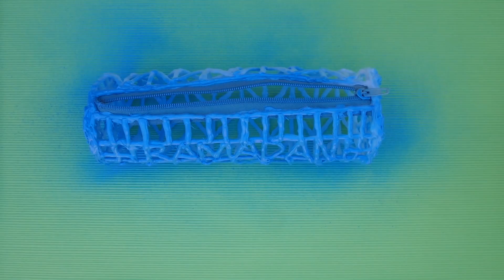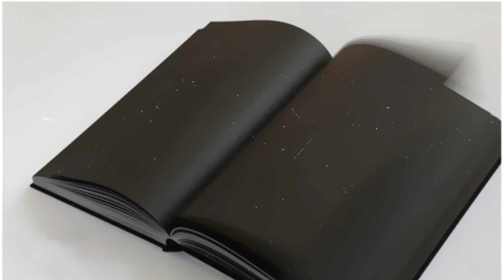РУЧЕЁК ЗНАНИЙ. История пророка Адама. Часть 2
Аллах создал человека и дал ему выбор - совершать благие и скверные деяния. Первый человек, пророк Адам, был чист от греха, но однажды он совершил первый грех. Из этой истории вы узнаете о главном враге человека - Иблисе, о покаянии и милости Аллаха и о том, как Адам и Хавва покинули Рай.